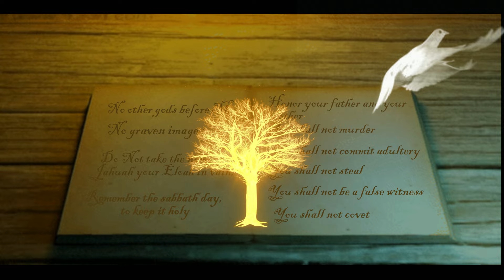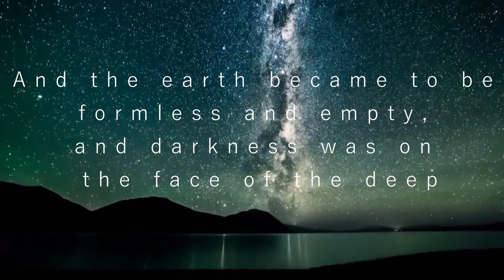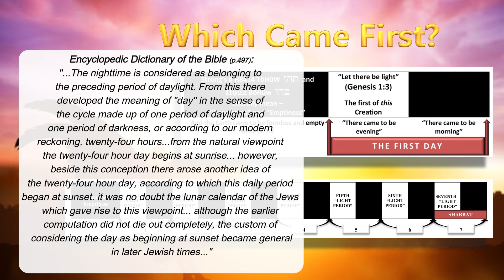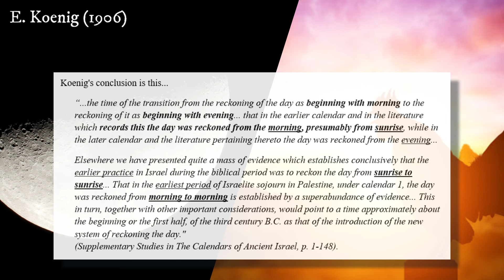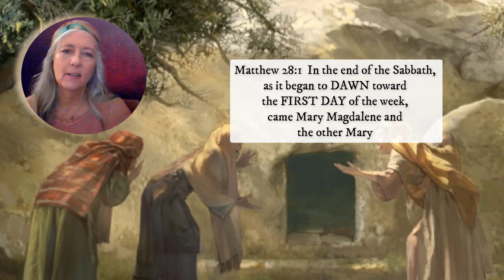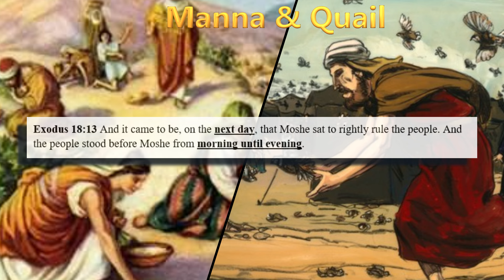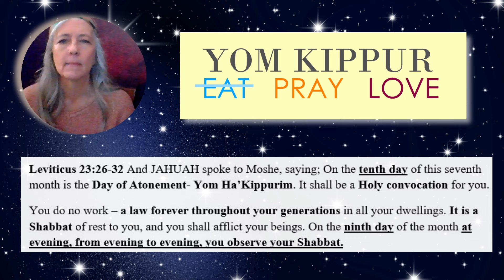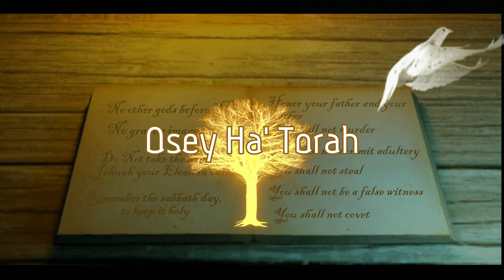When Does the Day Begin?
One division of time that most would think is simplistic, is ‘When Does the Day Begin’.  Ask any child and they will tell you that the day begins when the sun comes up; and doesn’t the Messiah tell us to be childlike? Yet, many adults hotly debate this very question every day. Let us then go directly to the instructions themselves to find the answer this question.

We are keepers of the mo’edim of our CREATOR- which are eternally fixed dates, dependent on the cyclic movements of the sun and observed in heaven and on earth.

The Priestly Calendar is recorded in Scripture and the Dead Sea scrolls-
For it is the unchangeable calendar of heavenly origin, based on the fixed eternal cyclic pattern  of the sun. Representing an immutable relationship between the Sabbaths and ordained festivals in heaven and on earth which are agriculturally based.
To learn more go to - REMNANToftheLIGHT.net